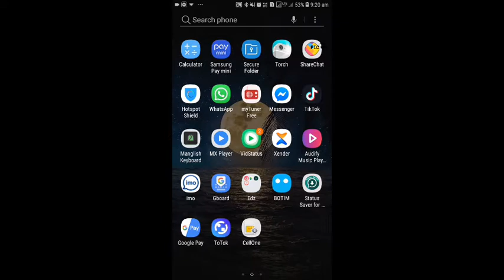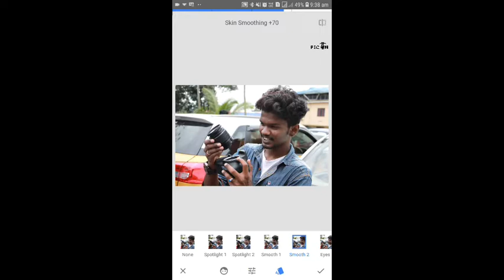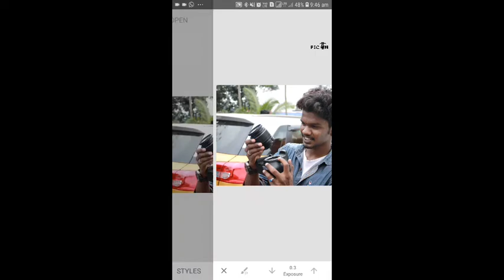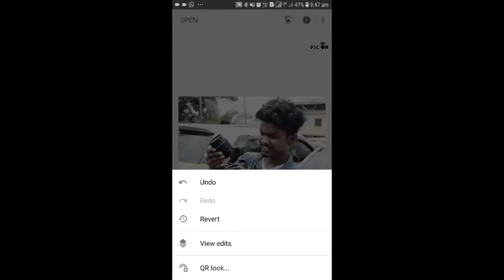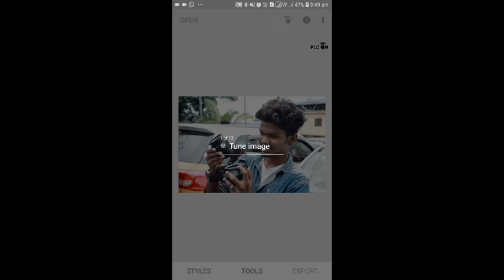Professional Snapseed editting